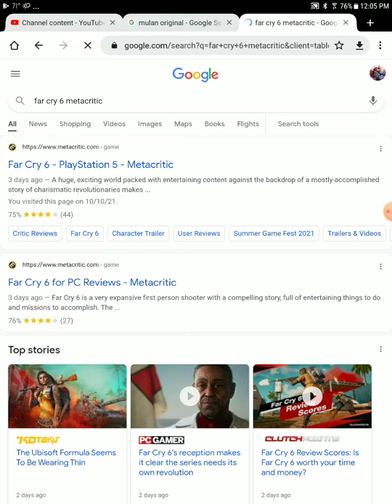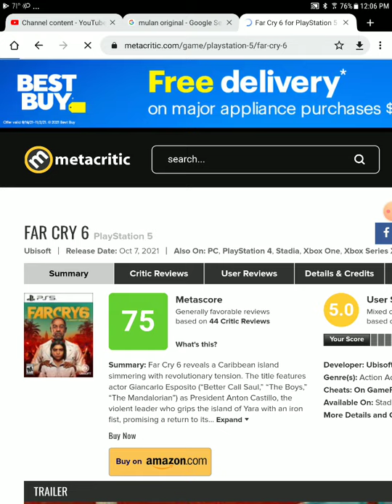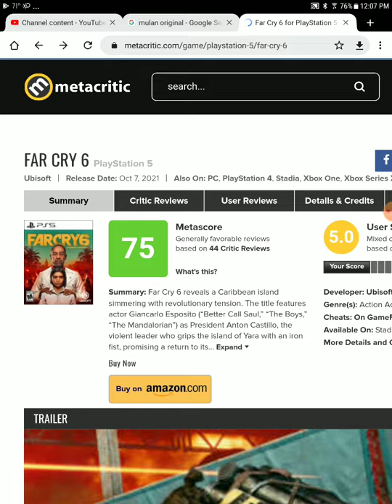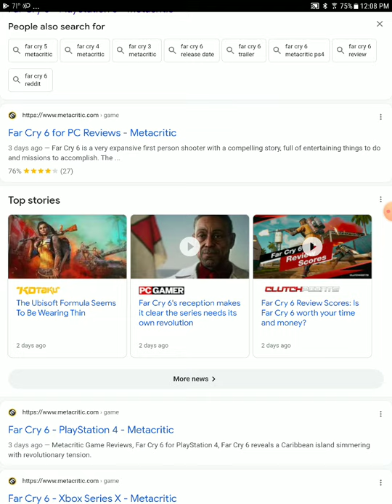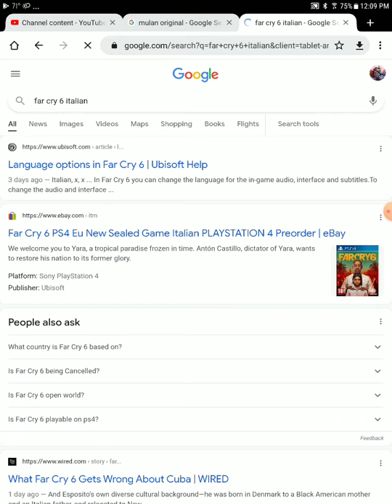the huge controversy of far cry 6